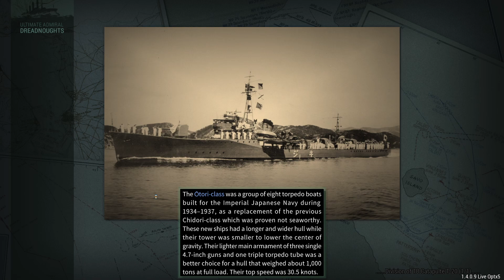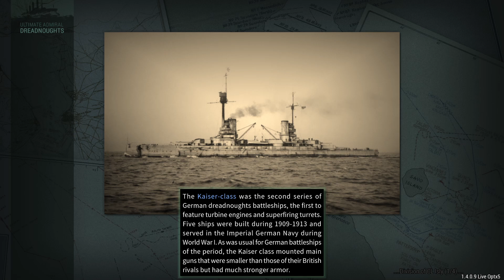Ultimate Admiral Dreadnoughts Germany C2E15 Battleships down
"E...4..?."

"you sunk a battleship"

ps; Release dates for the German campaign have moved to Wednesday to fill the gap that became available with the ending of the ancient Japanese campaign. (still sad about those battleships as well!)